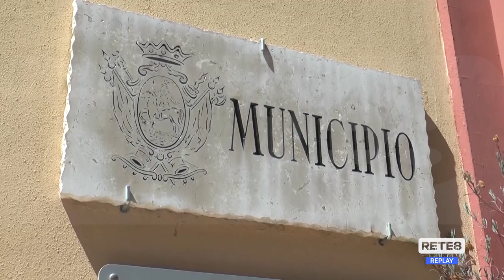Comunali Giulianova - La città si prepara al voto